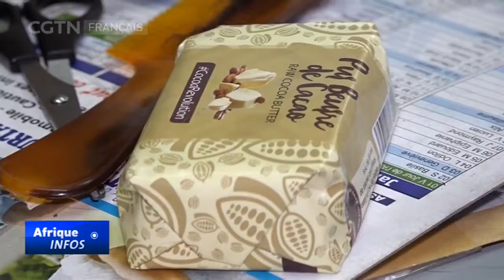Axel-Emmanuel Gbaou, premier artisan chocolatier ivoirien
Axel-Emmanuel Gbaou veut démocratiser la consommation du chocolat en Côte d'Ivoire et sur le continent africain. En 2015, il décide de quitter son poste dans le secteur de la finance pour devenir artisan chocolatier, en créant sa propre marque : "le chocolatier ivoirien".